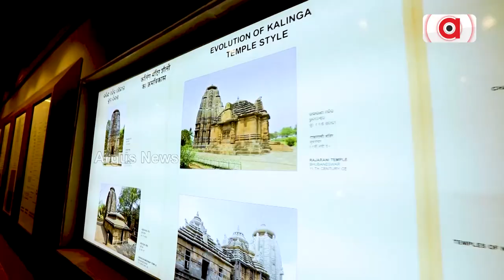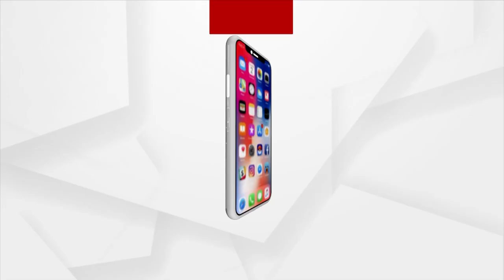ଏଇ ଆମ ସୁନ୍ଦର ଓଡ଼ିଶା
ଓଡ଼ିଶା ପର୍ଯ୍ୟଟନର ସ୍ଵର୍ଣ୍ଣ ତ୍ରୀଭୂଜର ଲୋକପ୍ରୟ ଟୁରିଷ୍ଟ ଭାବେ ପରିଚିତ ସ୍ଵର୍ଯ୍ୟ ମନ୍ଦିର ଏବଂ ଏହା ବିଶ୍ଵ ଐତିହ୍ୟରେ ସ୍ତାନ ପାଇଛି